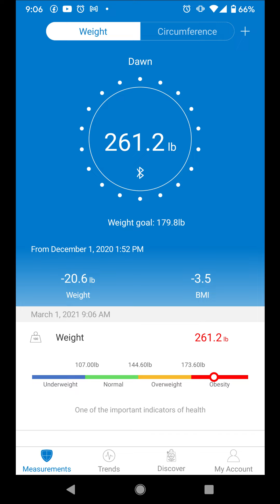Weight Loss Journey | 100 lbs to lose | March 1st Weighin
Weigh In and progress from March 1st.